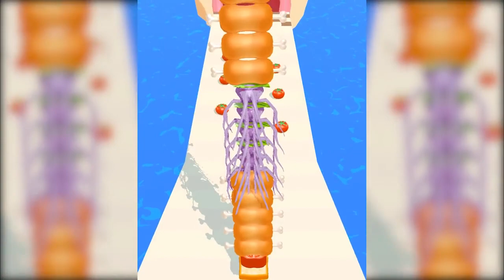✅Sandwich Runner Max levels Game Mobile Update All Trailers ios, Android Gameplay Walkthrough O5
Sandwich Runner Max Levels Game Mobile Update All Trailers ios, Android Gameplay Walkthrough

Tower Sandwich making runner game.

Bad ingredients makes eater sick.

sandwich runner, sandwich, runner, video sandwich runner, game sandwich runner, sandwich runner android, sandwich runner gameplay, sandwich runner walkthrough

sandwich runner game
sandwich runner gameplay
sandwich runner Android gameplay